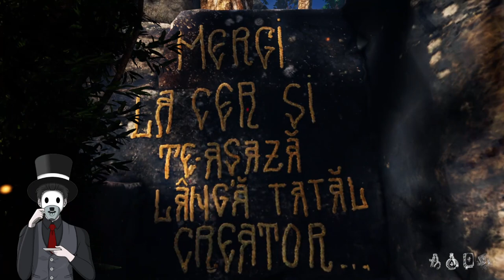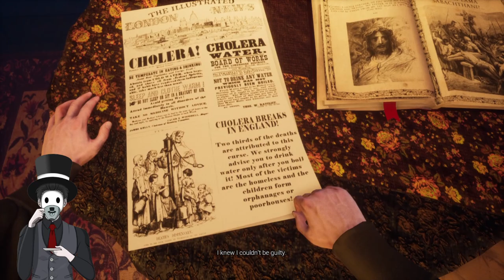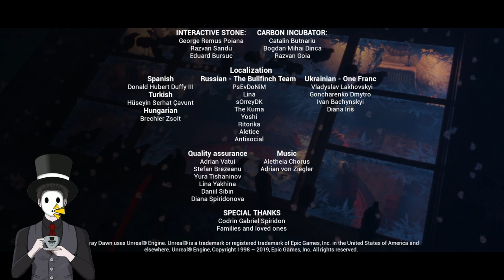Gray Dawn (2018) | PC | Full Playthrough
About this game:
Embark on a terrifying adventure of a priest accused of murdering an altar boy. Gray Dawn is a psychological thriller infused with religious elements and combines story-driven quests with an artistic experience.

Developed by: Interactive Stone.
Published by: Interactive Stone.
Genre: Horror, Dark, Puzzle, Adventure, Indie.